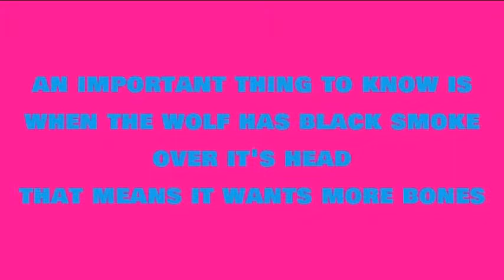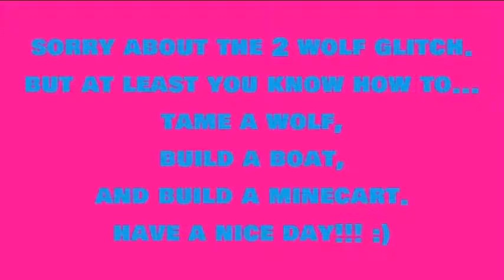Minecraft-How to make a minecart,a boat,and a surprise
Hope you like this vid =]